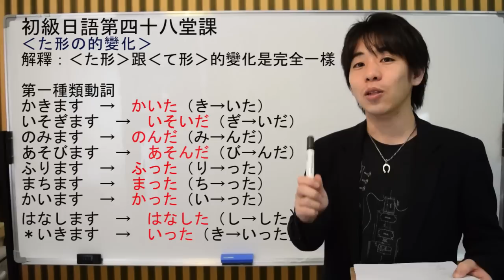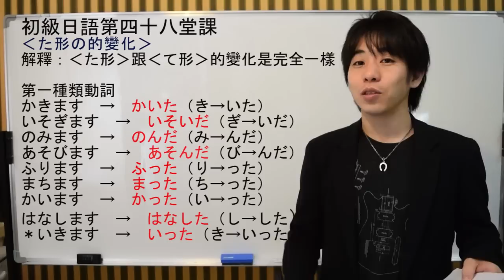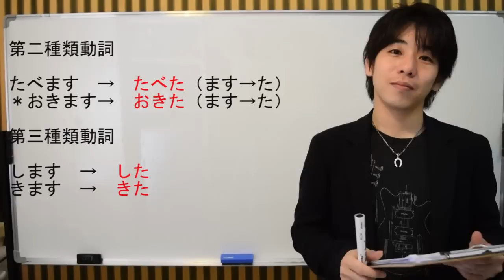日文教學（初級日語#48）【た形的變化】井上老師